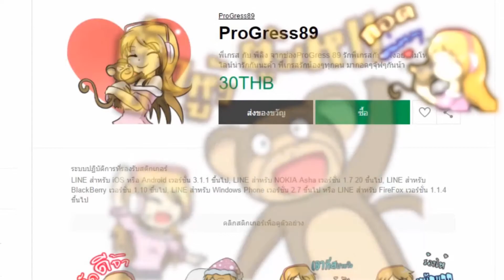มี ฟิกเกอร์ PoP! ใน minecraft ได้ไง!!🤩 ll Minecraft MOD